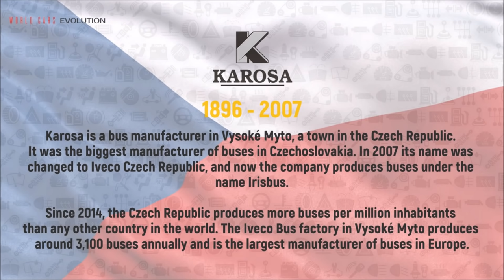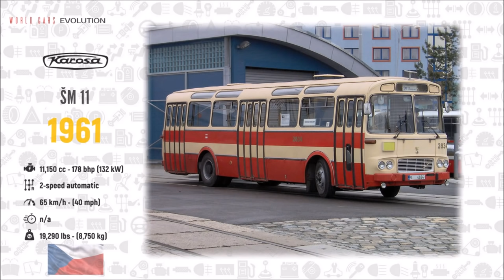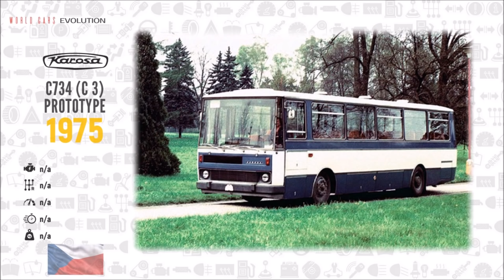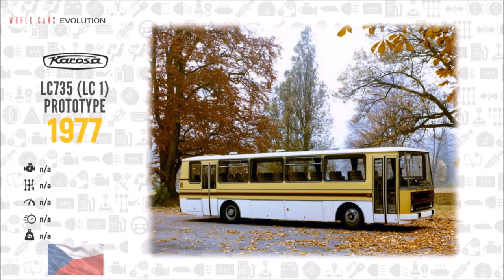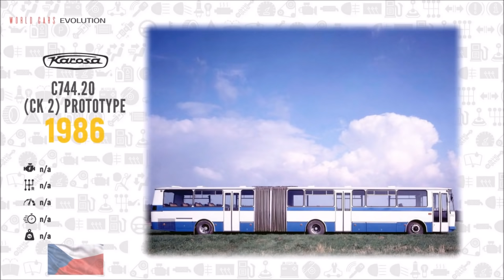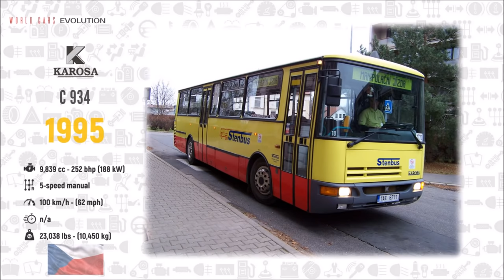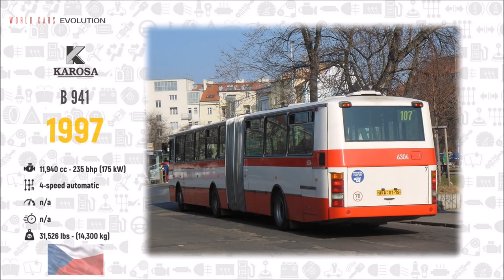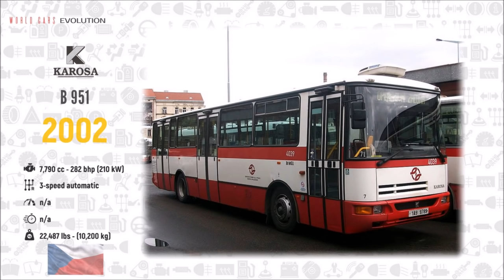W.C.E. - Karosa Evolution (1896 - 2007)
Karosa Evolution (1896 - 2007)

Mike Chino - Inner Peace (Original Mix) by Mike Chino is

2-Dulce Reggateon - Youtube Library